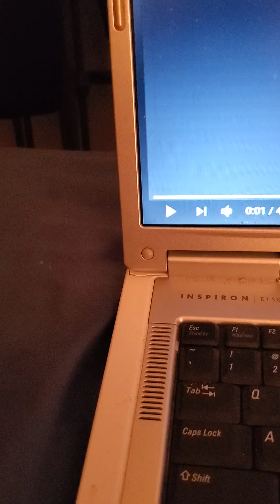Jimbo Bonnen S&M